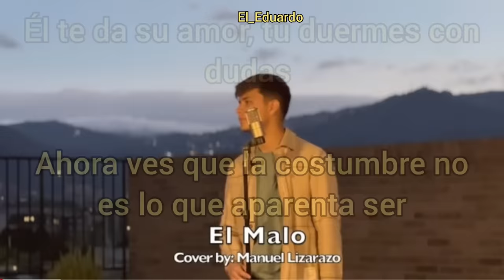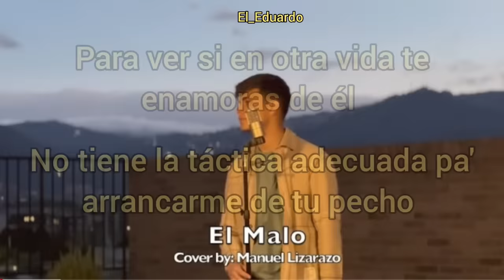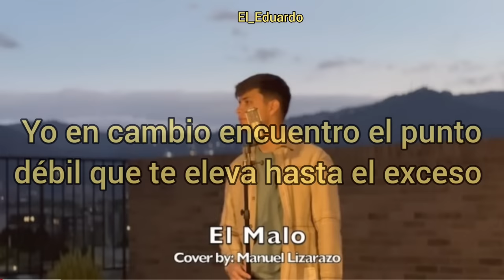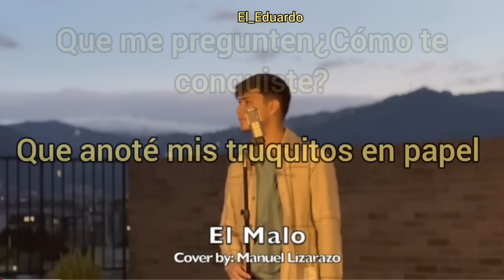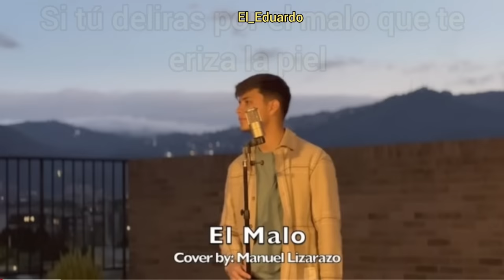El Malo/ Manuel Lizarazo letra / Cover